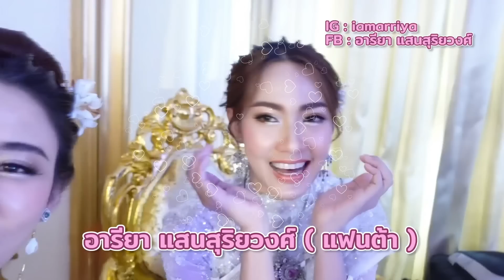เดินแบบชุดแต่งงาน ครั้งแรกในชีวิต!!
ครั้งแรกที่ได้เดินแบบค่ะ ตื่นเต้นสุดๆ กังวลสุดๆ รองเท้าก็สูงสุดๆ แต่ชุดคือสวยมากกกกกกก ดีใจที่ได้ลองทำสิ่งที่ไม่เคยทำ เป็นประสบการณ์ที่ดีมากๆเลยค่ะ

ครั้งนี้เดินแบบชุด คอลเลคชั่นใหม่จาก อรอุบลเวดดิ้ง สวยมากๆเลย ใครมีแพลนแต่งงาน แนะนำเลยค่ะ